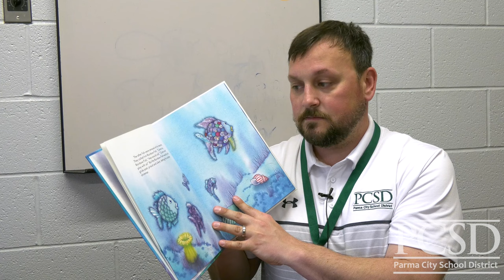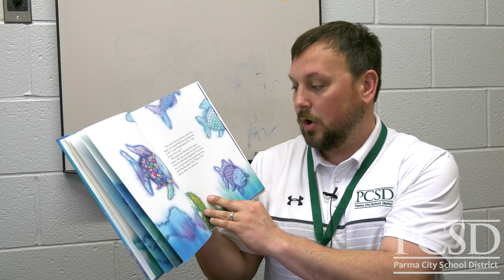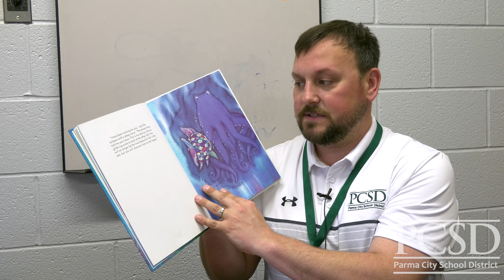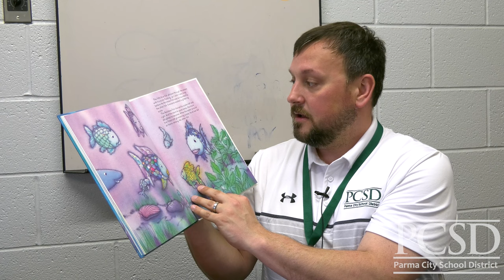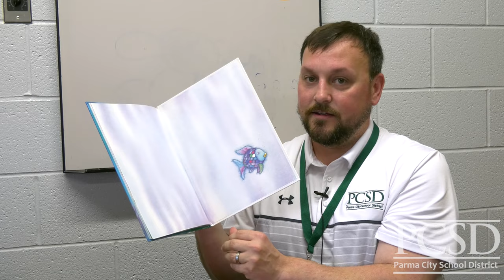Mr. Clute reads, "The Rainbow Fish" for Embrace All Week!